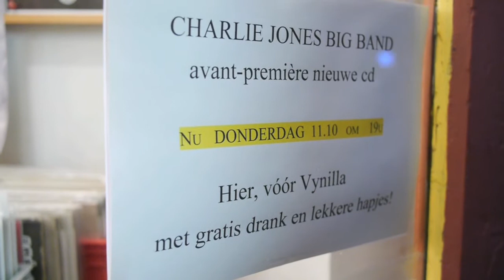Charlie Jones' Big Band - Vynilla 11/10/12